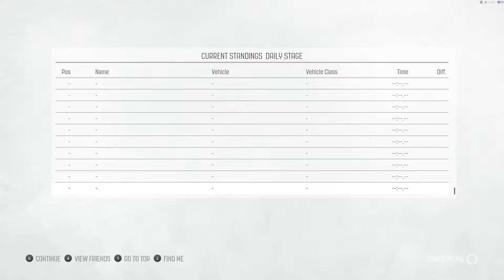DiRT Rally【PC】Daily Live Dec 02 2018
Daily Live
Monte Carlo,Monaco
Route de Turini　10.810km
Group B
OPEL Manta 400

ダートラリーのデイリー（12/02）です。
最近リア駆動多し。
アイス路面はきっつい。

ハンコン：T300RS
CPU:i7 8700K
GPU:1080Ti